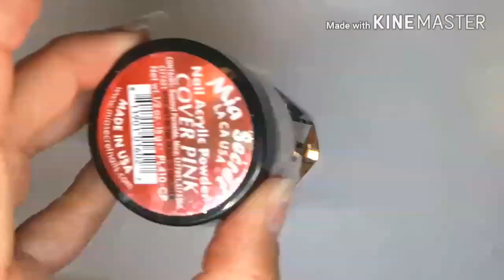Uñas cortas concha nácar para 🌴""verano""🌴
Hola preciosas y preciosos Muchísimas gracias por acompañarme en este nuevo video Los quiero muchísimo😘😘😘😘😘